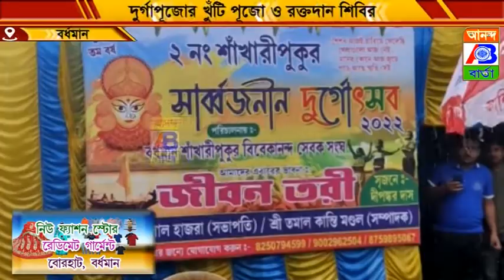খুঁটি পুজো উপলক্ষে রক্তদান শিবিরের আয়োজন